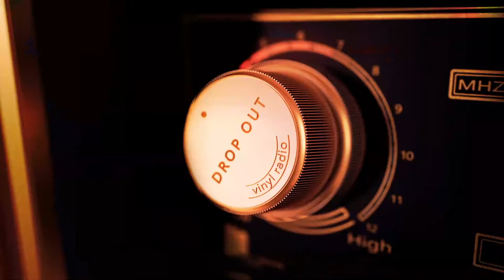Wizzz! Vol. 3 – French Psychorama (1966-1970)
Label: Born Bad Records, France, 2015

Side A:
A1    Dansez Avec Moa – Les Français Sont Des Veaux           00:04
* Blocked by Youtube – A2    Bernard Chabert – Helga Selzer
A3    Joanna – Hold-Up Inusité           01:54
A4    Pierre Paul Jacques – Je Suis Turc           03:51
A5    Evariste – Les Pommes De Lune           06:29
A6    Jean Bernard De Libreville – La Juxtaposition 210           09:09
A7    Crischa – Paix Sur Terre           12:23
A8    Long Chris – Névralgie Particulière           16:01
Side B:
B1    Nato – Je T'Apprendrai A Faire L'Amour           19:08
B2    Papy – Toi Le Shazam           22:52
B3    Fatty Nauty – Tumba Part 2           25:22
* Blocked by Youtube – B4    Bernard Chabert – Une Plage Bordée De Cocotiers
B5    Balthazar – La Marche Des Travailleurs           27:17
B6    Jane Et Julie – Notre Homme A Moi            29:22
B7    Unknown Artist – Cacharella           32:10
B8    Bruno Leys – Eve           34:37
B9    Michel Artéro – Les Drogués Du 45 Tours           37:16